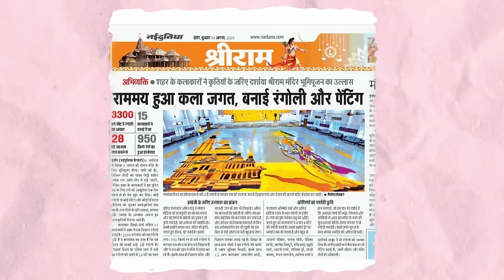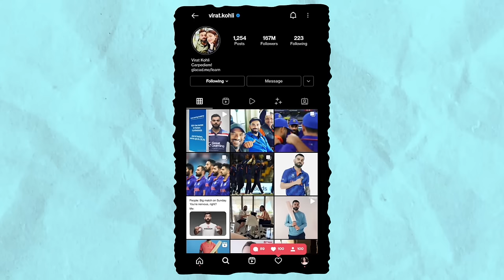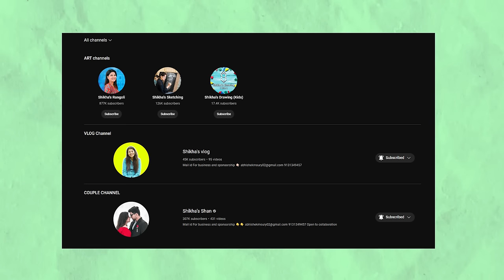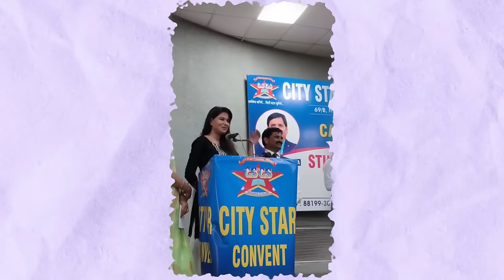10 रूपये की रंगोली से करोड़ों तक का सफर। Artist Shikha Sharma Life Story